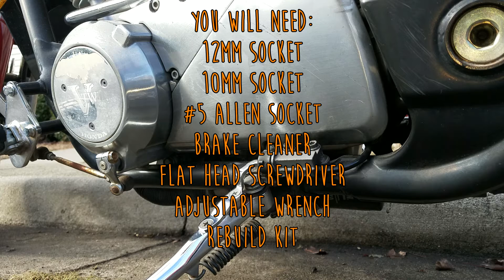How to Rebuild Clutch Slave Cylinder on Honda Shadow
This video is a step by step guide to rebuilding the clutch slave cylinder on a 1996 Honda Shadow VT1100C

You will need:
12MM Socket
10MM Socket
#5 Allen Socket
Brake Cleaner
Flat Head Screwdriver
Adjustable Wrench
Rebuild Kit

Music